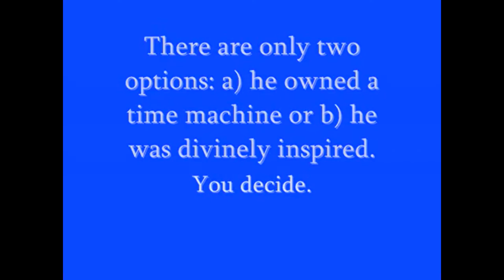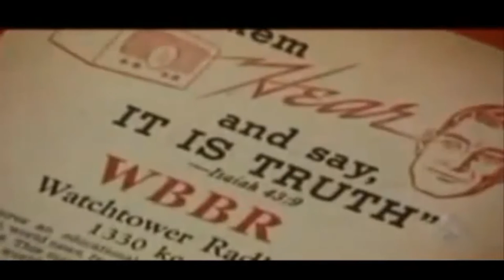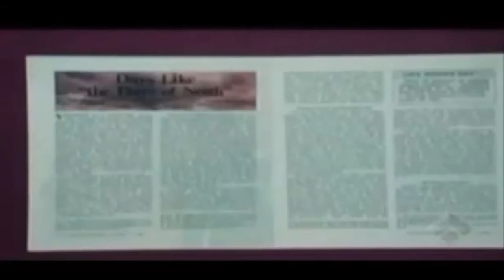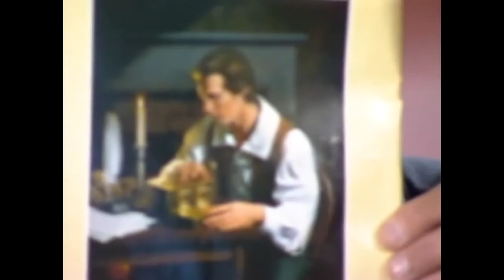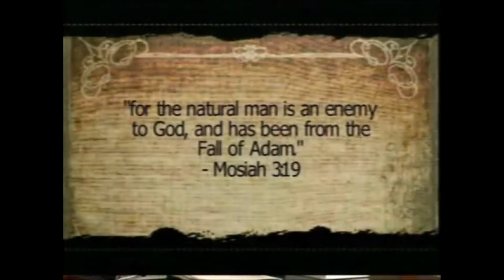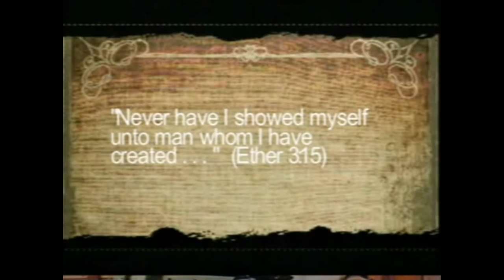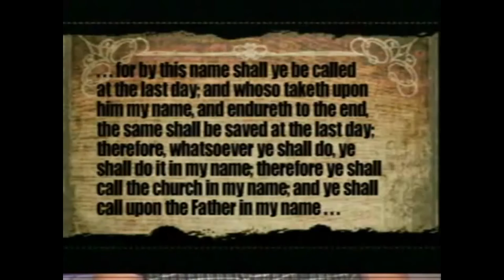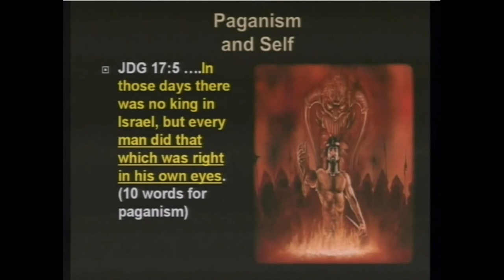THE SATANIC MORMON RELIGION PART 1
SEEK THE LORD'S COUNSEL